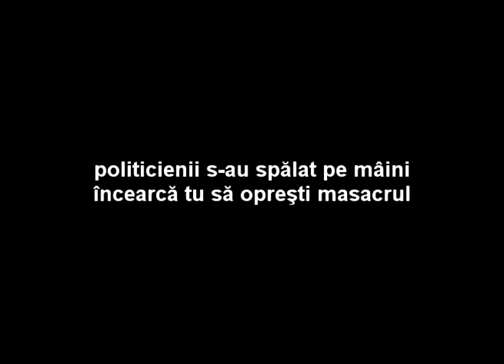Romania Take A Stand! - Andreea Vălean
Andreea Vălean - regizor, dramaturg, scenarist - Spune NU eutanasierii, DA sterilizării și adopției!